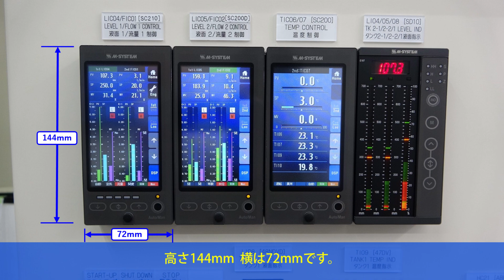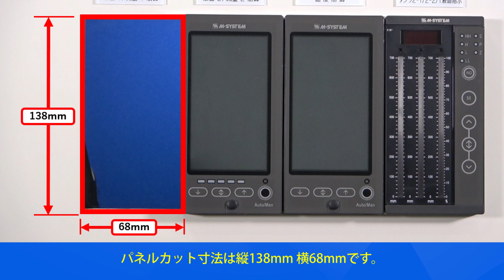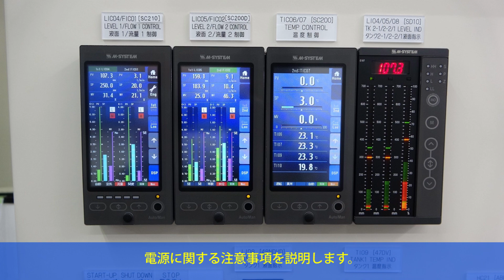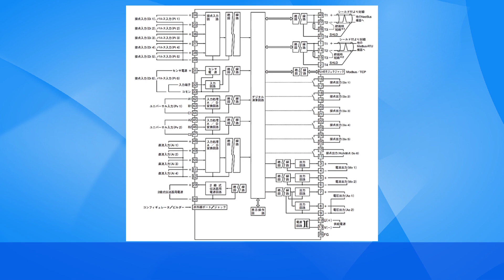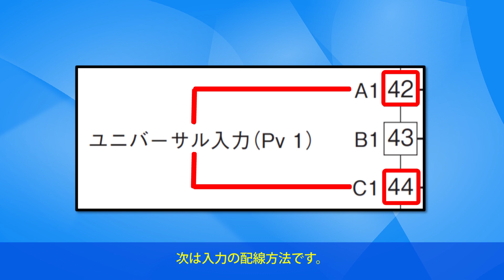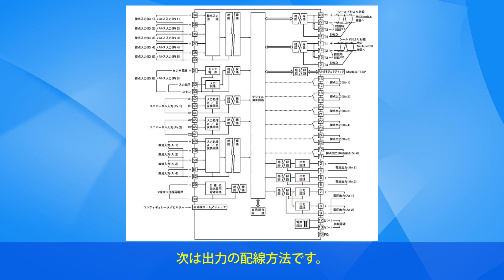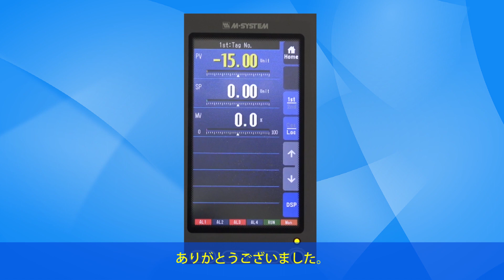シングルループコントローラ「SCシリーズ」スタートアップ 準備編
シングルループコントローラの開梱から、設置方法や電源の配線方法など、使用する前に準備を行い、電源投入までをご説明します。

〇シングルループコントローラ「SCシリーズ」スタートアップ　オペレーション用画面操作編

〇シングルループコントローラ「SCシリーズ」スタートアップ　エンジニアリング用画面操作編

〇シングルループコントローラ「SCシリーズ」　SCCFGで設定する方法

〇シングルループコントローラ「SCシリーズ」スタートアップ　動作編

〇シングルループコントローラ「SCシリーズ」SFEWin3で設定する方法（その1）

〇シングルループコントローラ「SCシリーズ」SFEWin3で設定する方法（その2）

〇シングルループコントローラ「SCシリーズ」　仕様書・取扱説明書

〇シングルループコントローラ「SCシリーズ」　製品紹介ページ